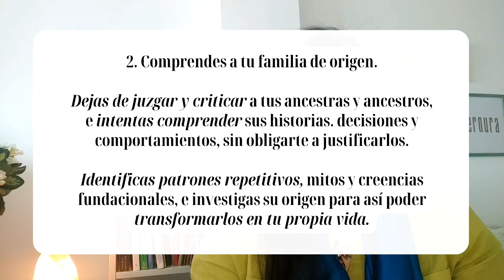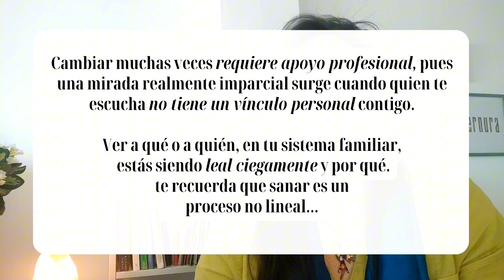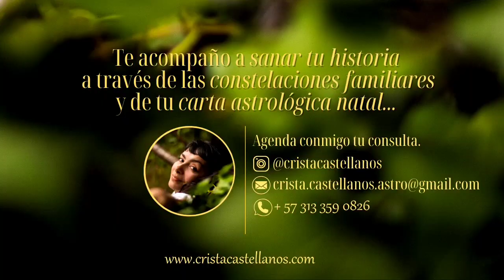🤔 ¿Ovejas negras o chivos expiatorios? Diferencias según las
¿Cuál es la diferencia entre una oveja negra y un chivo expiatorio? Aquí respondo a tu pregunta según la perspectiva de las

Recuerda: más que una cuestión de destino inconsciente, ser oveja negra al servicio de la transformación de tu historia personal y familiar, es una decisión consciente. Al final del video te doy 5 claves al respecto.